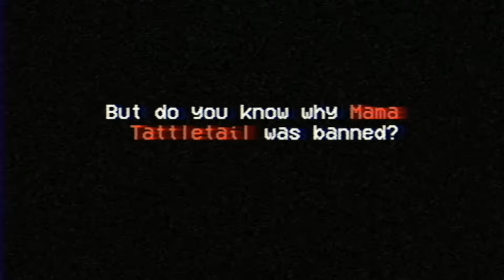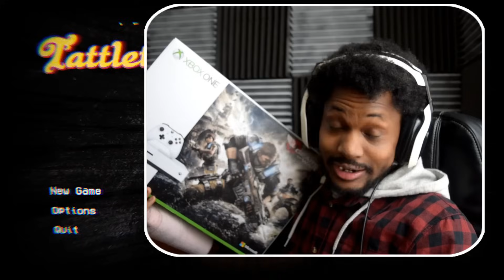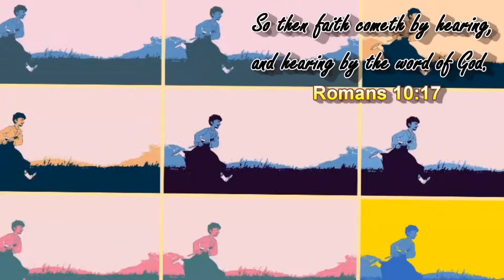GUYS.. THESE TOYS KEEP SHOWING UP AROUND MY HOUSE | Tattletail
Be sure to leave a 'like' for a chance to win the last GoW Xbox One! Also leave in the comments if there was a toy you were ever afraid of?

Guys, these toys keep showing up, I don't know where my mom got them - but she needs to take them back!

~CK